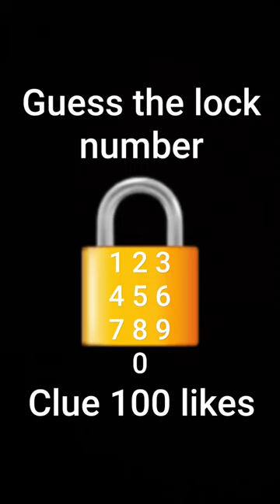phonk phonkmusic music edit bass guess brainrot